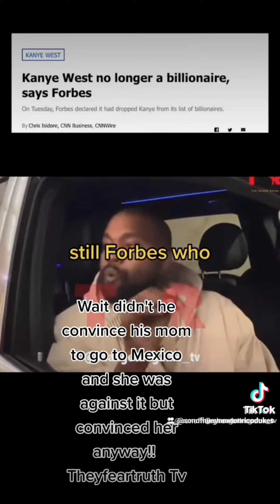Kayne expose his Mom Was (SACRIFICED)